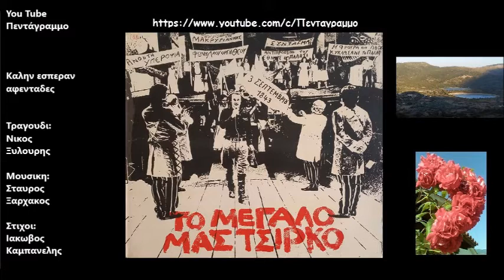Καλην εσπεραν αφενταδες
Δισκος: Το μεγαλο μας τσιρκο
Ετος: 1974
Καλήν εσπέραν αφεντάδες, καλώς ορίσατε κυράδες.
Μέλισσες μάζεψαν τη γύρη, τη φέρανε στο πανηγύρι.
Οι μέλισσες ζυμώνουν μέλι, ήλιε μου φάε και μη σε μέλει.
Τα φίδια φέραν το φαρμάκι, τα παλληκάρια το μεράκι.
Το μπρούσκο βράζει στο βαρέλι, ήλιε μου πιές και μη σε μέλει.
Με όσα κι αν πω κι ό,τι κι αν δείτε, να μη μου παραξενευτείτε.
Όσα χωράνε στην αλήθεια, δεν τα βαστάν τα παραμύθια.

Κελαϊδάνε οι γαϊδάροι και γκαρίζουν τα πουλιά.
Βγάζει κρίνους η τσουκνίδα, σκόρδα η τριανταφυλλιά.
Η πορτοκαλιά κρεμμύδια και καρπούζια η μηλιά.

Θέλω να σ’ έχω και να μ’ έχεις, τα μυστικά μου να κατέχεις.
Τα μάτια σου είναι ο ουρανός μου και το τραγούδι σου ο καημός μου.
Γαλάζια θάλασσα η ποδιά σου, άστρα στολίζουν τα μαλλιά σου.
Ο Αυγερινός σαν πρωτοφέξει, ο ήλιος θά `ρθει να σε κλέψει.
Θά `χει βιολιά για να χορέψεις και δώρα για να σε πλανέψει.

Βόσκουν βάρκες στο λιβάδι, χορταριάζει ο ουρανός.
Βγαίνει ο ήλιος απ’ τη δύση, κακκαρίζει ο Αυγερινός
και τ’ αυγά κλωσάει ο λύκος, πού `καμε ο πετεινός.
Άγιε μου Γιώργη καβαλάρη έβγα ψηλά στο κεφαλάρι,
βάλε και την αρματωσιά σου, καβάλα στ’ άλογο και βιάσου.
Το δράκο χτύπα να σκοτώσεις, την κοπελιά να `λευτερώσεις.
Η κοπελιά είναι δική σου κι είναι γλυκιά σαν το ψωμί σου
και δρσερή σαν το κρασί σου, η κοπελιά είναι δική σου.